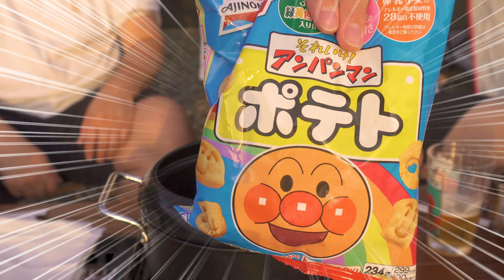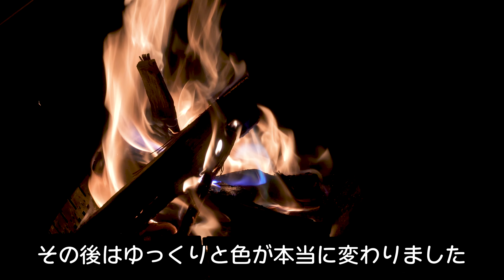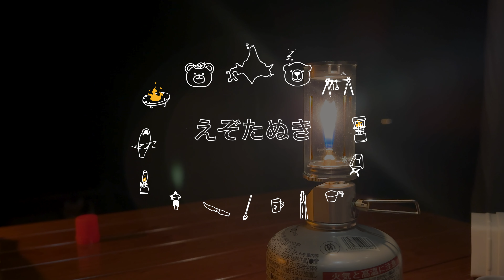【モラップキャンプ場】初心者ふたり初めての湖畔キャンプ【えぞたぬきとくまのすけの日常#123】【ゲイカップル】【Vlog】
みなさんこんにちは。えぞたぬきです。

今回の動画は予約して３ヶ月待った
念願の湖畔キャンプに行ってきた時の様子を動画にしました！
はじめて行ったのですが、控えめに言って最高すぎるw
ちょっと長いですが最後までぜひご視聴ください🤗

☆歌ってみた専用チャンネル作りました☆
くまとたぬきの音楽室
こちらのチャンネルで歌ってみた動画公開してます！

コメントも是非お気軽にしてみてください😄